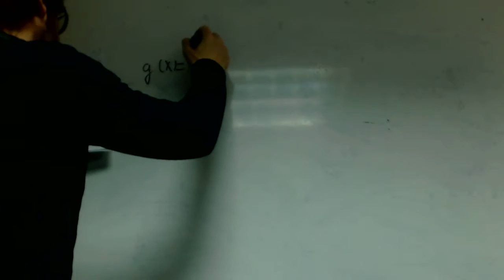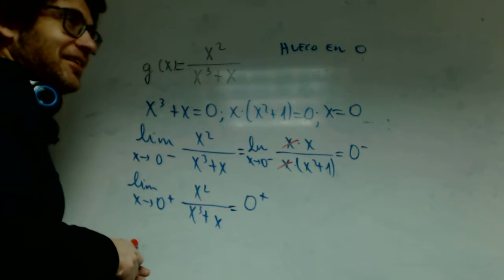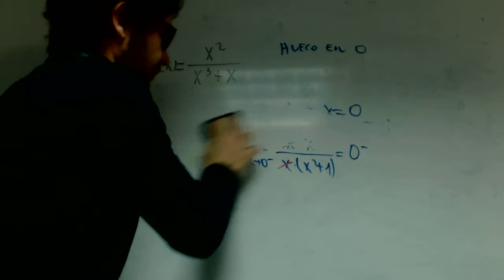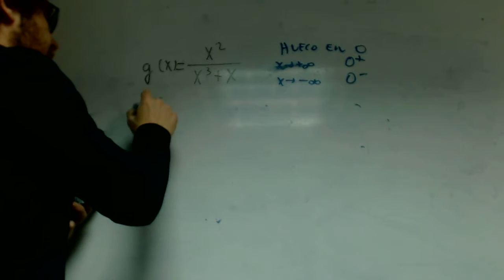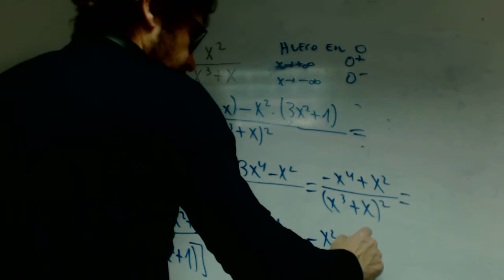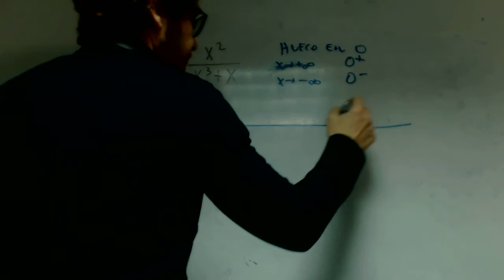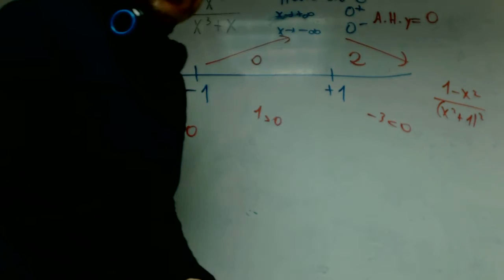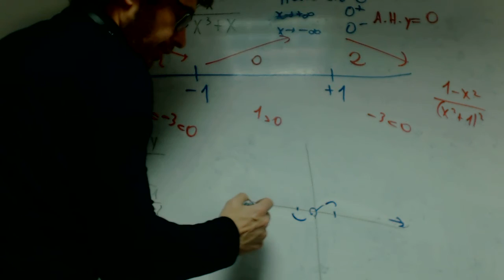Grafica x2 partido x3+x Patricia Matematicas 2 Bachillerato Academia Usero Estepona